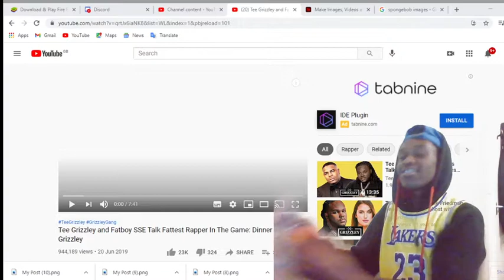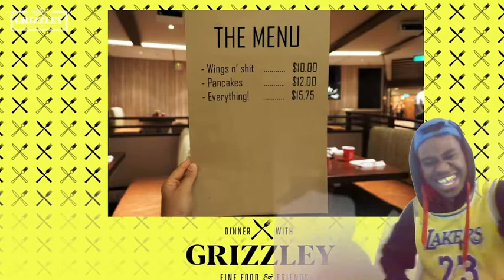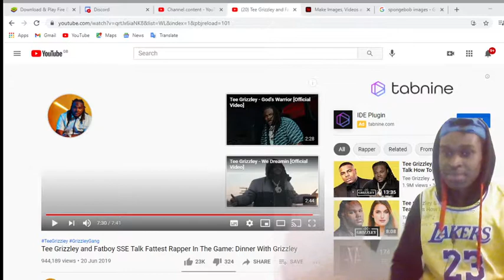Tee Grizzley and Fatboy SSE Talk Fattest Rapper In The Game: Dinner With Grizzley| Reaction